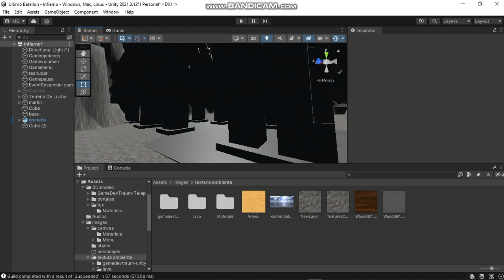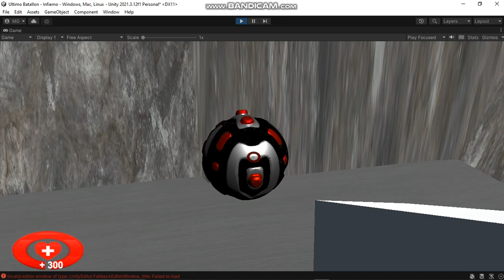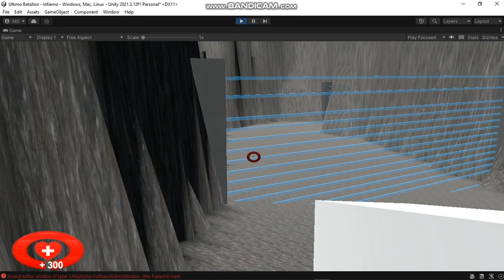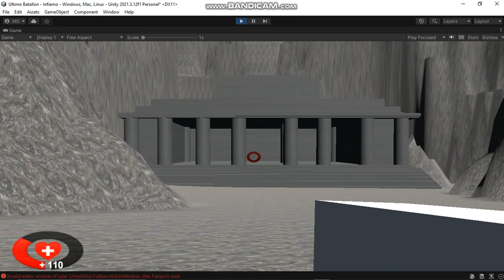Cree un mapa en Unity 3D! para el juego S.U.G.T (super generite)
✨me llevo 3 días en hacerlo faltan sombras y efectos mas acomodar el charactercontroller ya que se estropeo la script creo tendré que  acomodarlo y los golpe de lag qwq a es del grabador ;v pinche grabador porque a mi waaaa ayuda wey ;v ✨

✨✨FELIZ AÑO NUEVO QUE LA PASEN HERMOSO EL FINDE DE AÑO NUEVO✨✨
💥después les mostrare como armar un pequeño escenario en Unity 3D💥